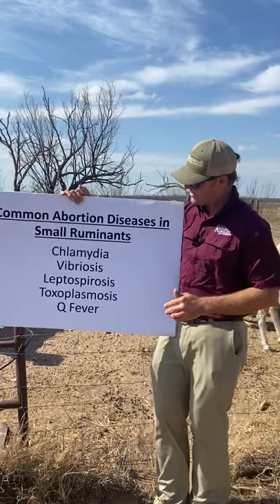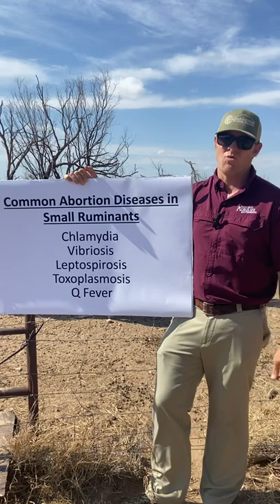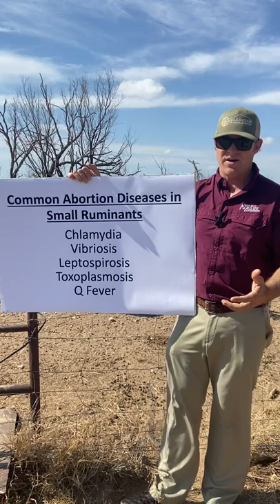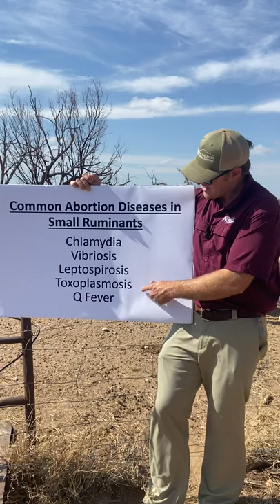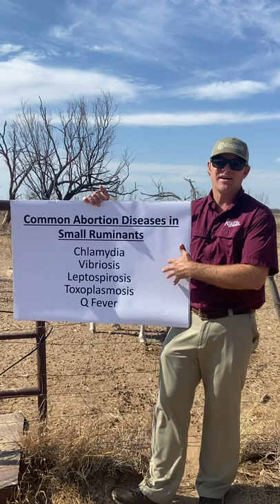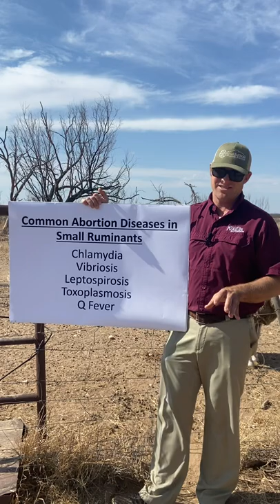Abortions in Sheep and Goats